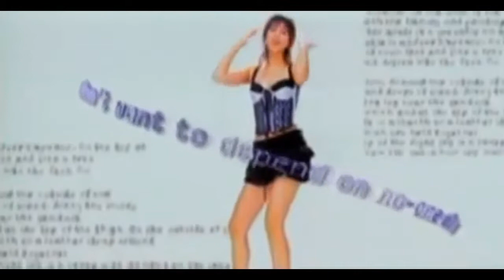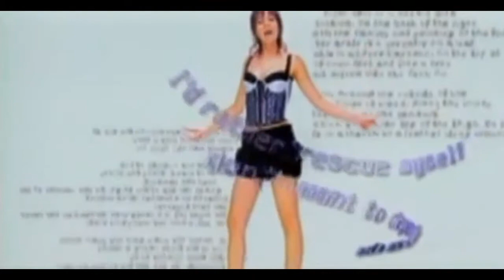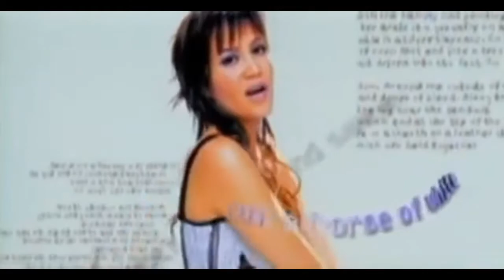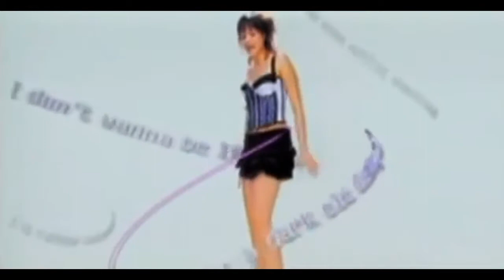Tata Young - Cinderella [Offical Music Video]